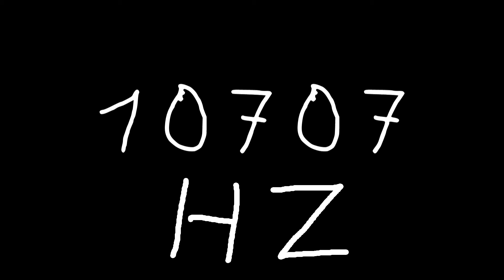10707 hz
Just sound.

chords
sounds
noise
tone
noises
tones
audio
wave
waves
sin
sine
sinus
sinoid
heart
heartbeat
resonancy